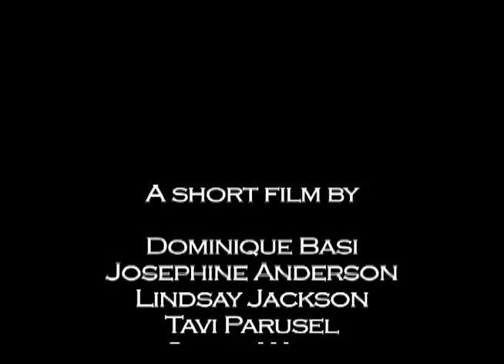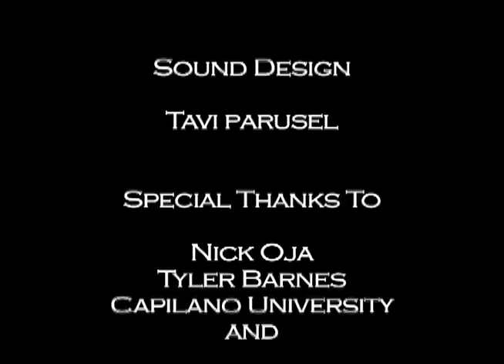Argyle Breakfast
A short film for a Capilano University film competition and best cinematography winner.